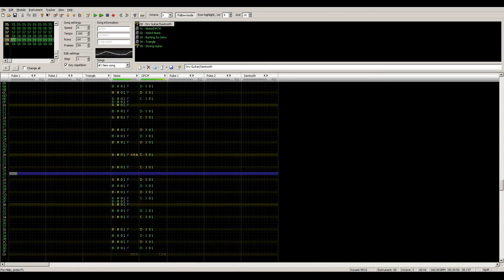Mom's Birthday Song 2022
A song I actually created a while back that I never released... until now, that is. After mixing the song, I think it came out sounding pretty good! I hope you enjoy, and happy birthday, Mom!

This song was made using a program called Famitracker, which you can find